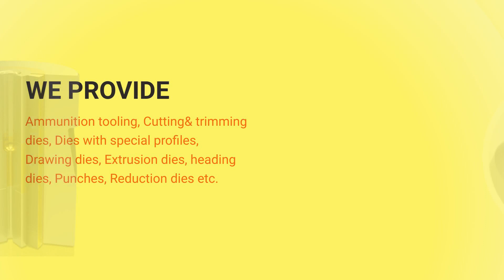Heading Dies | WFMT GROUP CO., LTD. | Taiwantrade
ABOUT US
We are founded in 1994 in Taiwan, is a company specialized in the manufacture of matrices of high precision cold forming of metals. Since our foundation, we work guided by values that have remained unchanged.

00:00:00 WFMT GROUP CO., LTD.
00:00:07 ABOUT US
00:00:14 WE PROVIDE
00:00:26 ● Technical assistance on the choice of steel and carbide grade for various applications. Our production ● Tangent is perfect in the radius. ● Mechanical treatment of surfaces when it is geometrically possible. ● Possibility of creation very high complexity geometrical forms. ● Different TIN coating, depending kind of materials. ● Mirror-polished before and after the coating. ● CAD-CAM in every machining process. ● Tolerances is ± 0.005 mm.
00:00:33 Extrusion Dies The matrices have been designed by making possible the change of the extrusion dies also makes it possible to make coatings of titanium in the area extrusion, that would be impossible if the nibs is not removable.
00:00:40 Trilobular & Hexalobular Dies
00:00:47 Heading Dies The heading dies are carried out among others, the following functions: embossing, reduction, stamping, drilling and cutting.
00:00:54 Cutting & Trimming Dies
00:01:01 Punches Our factory has invested in new and modern grinding centers, CNC high precision, with the right technology for the correction of parts with irregular shapes and very narrow tolerances that, supplemented by other equipment of grinding, erosion and machining at high speed, allows to produce any special profile and shape.
00:01:08 Drawing Dies Our factory has added a new CNC grinding centers with the necessary technology to grind and polishing drawing dies in a single operation, supplemented with the centers of erosion, make it possible to perform any type of shape.
00:01:15 Reduction Dies
00:01:22 Non-Rotating Systems&Locking Bolts
00:01:29 Dies with special profiles
00:01:36 Ammunition Tooling
00:01:43 Sintering Tooling
00:01:50 Metal Packaging Tooling
00:01:57 Visit Our shop today!